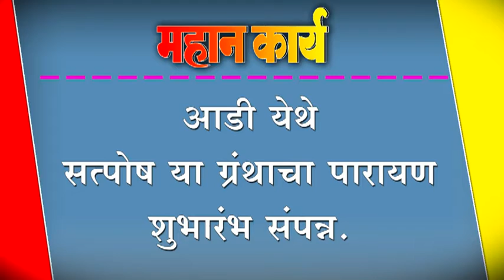आडी येथे सत्पोष या ग्रंथाचा पारायण शुभारंभ संपन्न.